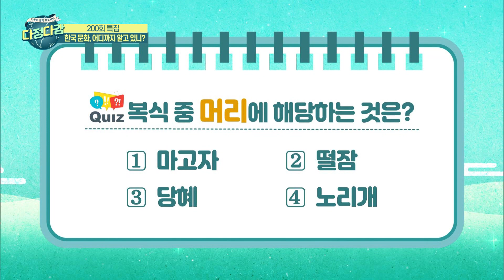[200회 특집] 7개국 외국인이 소개하는 세계 전통 의상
7개국 외국인이 소개하는 세계 전통 의상